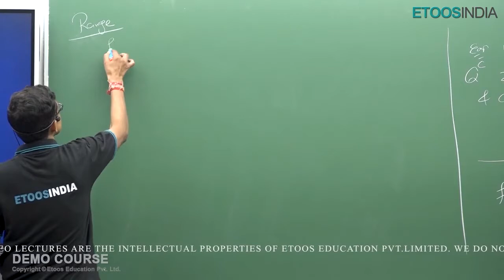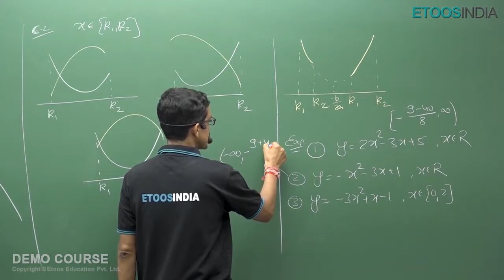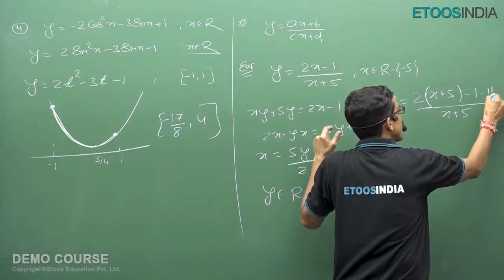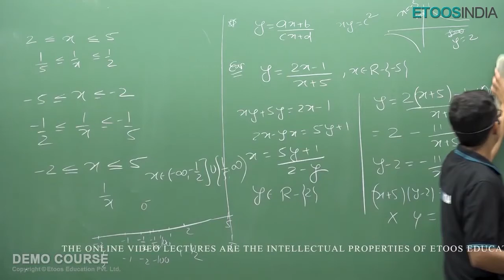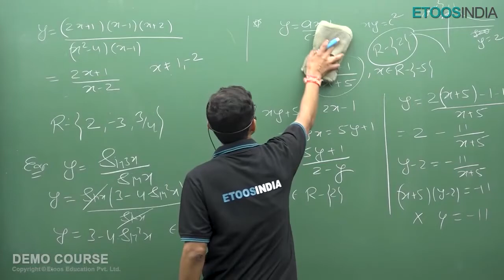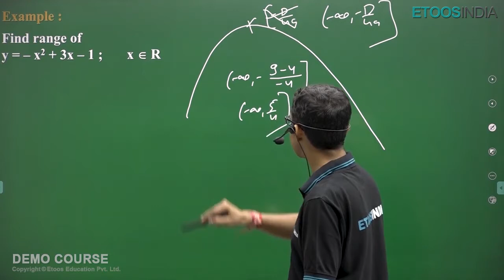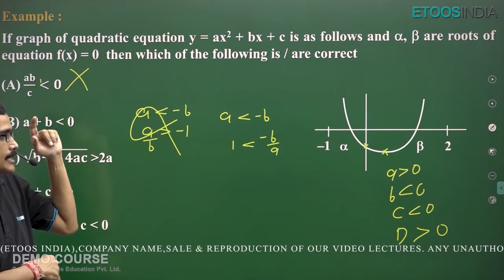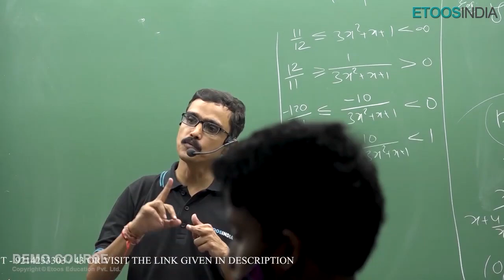IIT JEE Mathematics Quadratic Equation Video lecture by Manoj Sharma Sir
BuyTestSeries covers more than 500 competitive exam with over 600 brands in education associated with us.